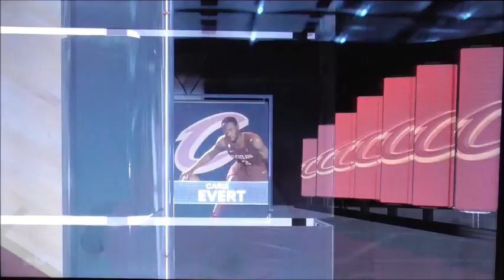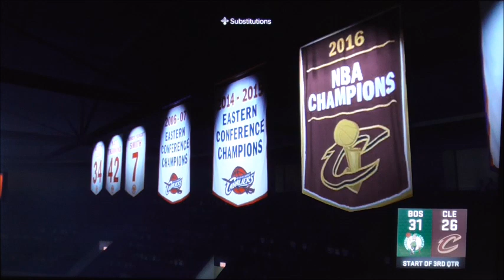NBA2k23 Eastern Conference Finals Cavaliers vs Celtics Game 4